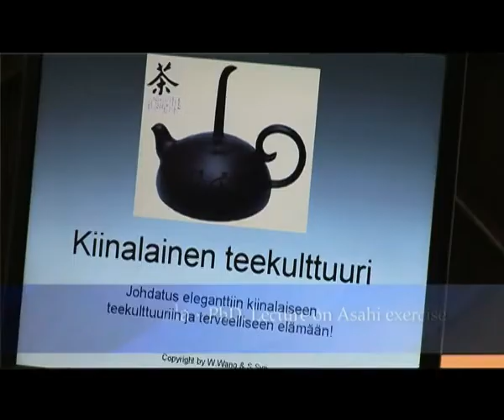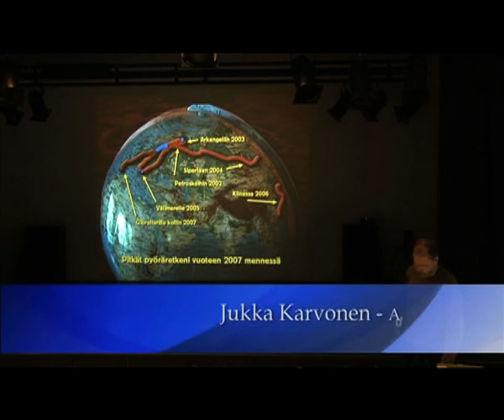NCCF 2007- Main events, Helsinki & Tampere, Finland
Nordic Chinese Culture Festival 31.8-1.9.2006 @ Tampere & Helsinki, Finland. A showcase of Chinese arts and entertainment. More